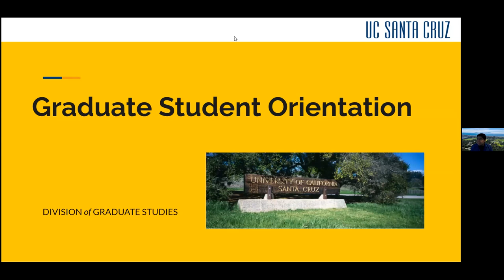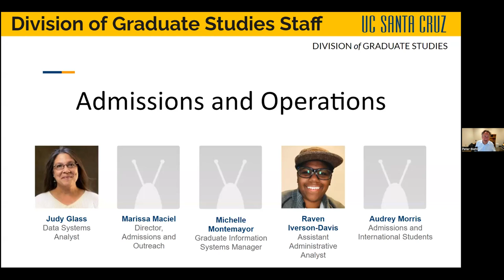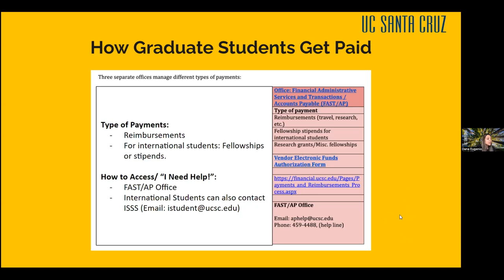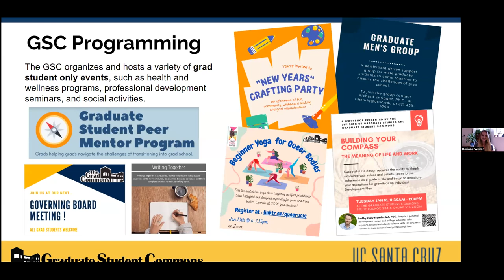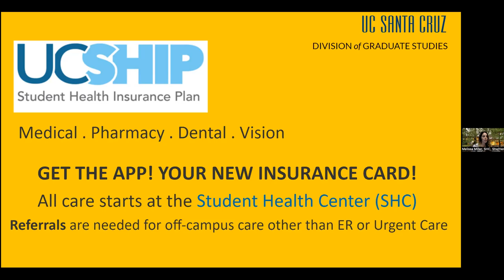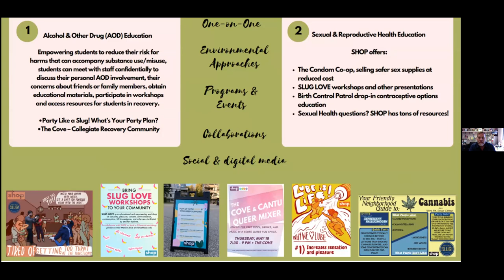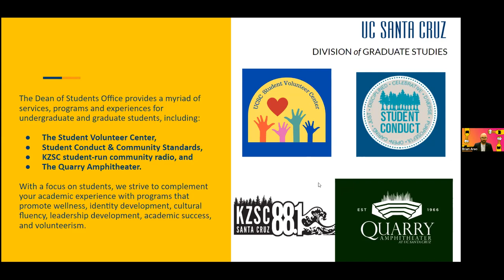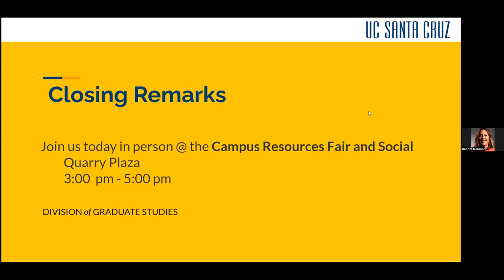2022 Graduate Student Orientation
Orientation video for incoming graduate students to UC Santa Cruz.